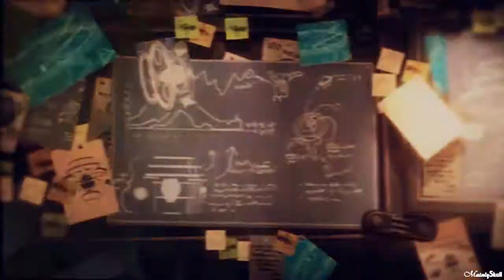THE ONE - Ratchet and Clank Halloween special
HAPPY HALLOWEEN PEOPLE! :D ...okay so I am a day late BUT STILL DX

I don't know what to feel now...I'm happy but I'm tired, I'm satisfied with the video but then again disappointed. Dämn DX. okay so I have slept a little too little during the previous two nights (halloween party and the other one just been up all night) and now I just want some shut eye but didn't want to go until the video was ready. XD

other than that nothing much. Hope you still enjoy this even if the effects aren't the best I can do :( Special thanks to PurpleRatchet for giving a good coloring tip (I watched one of her old work and that inspired a bit here) and then to luigifan11O who suggested the song ;)

Artist: Elena Siegman
Song: the one